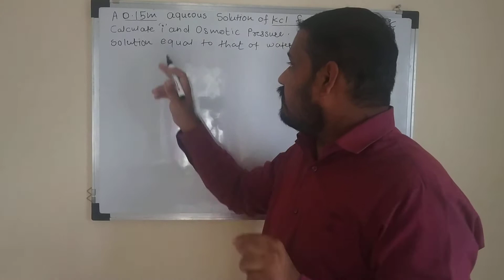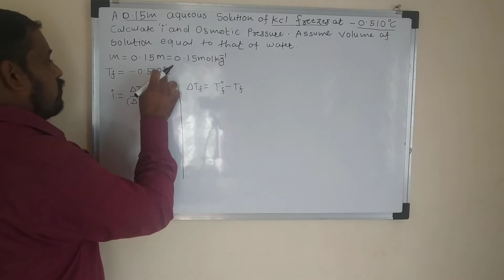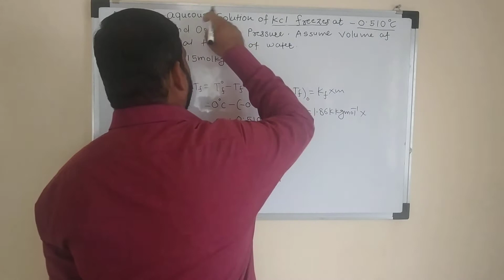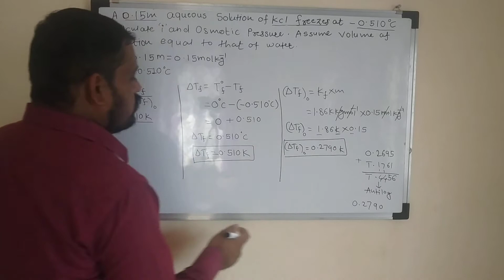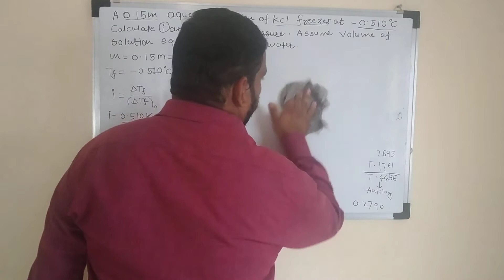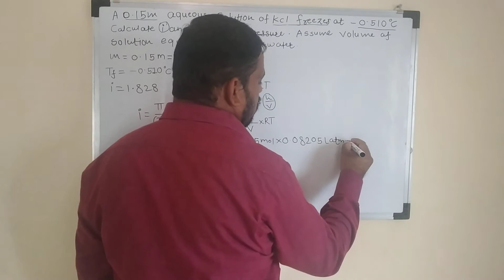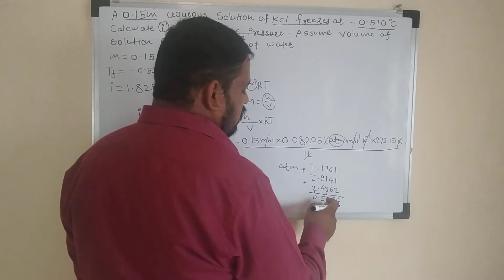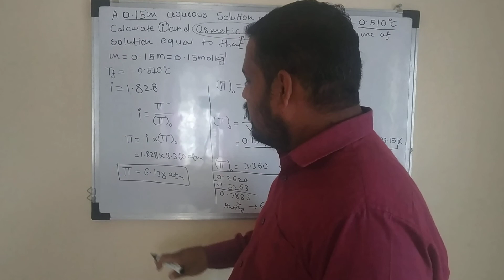Lecture -33 Exercise (solution)